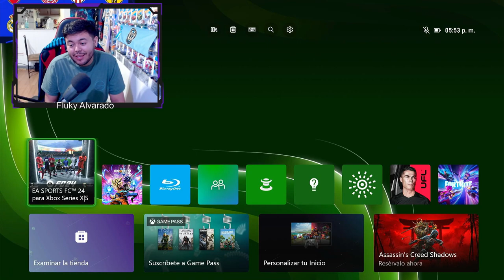COMPRE LA FIFA 2014 PARA SABER SI AUN FUNCIONAN. (MUNDIAL 2014 EN BRASIL)